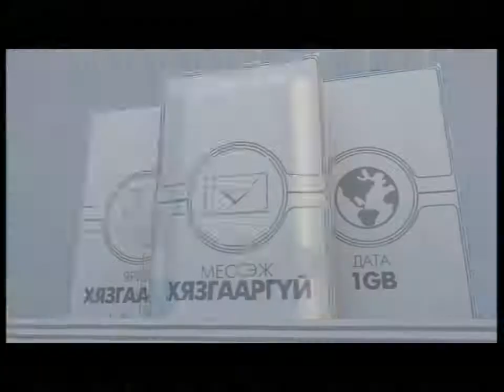Дангаасүрэнгийн Энхбат (Enkhbat Dangaasuren) 2015 он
“Нээлттэй мэдлэг боловсрол сан”-ийн тэргүүн